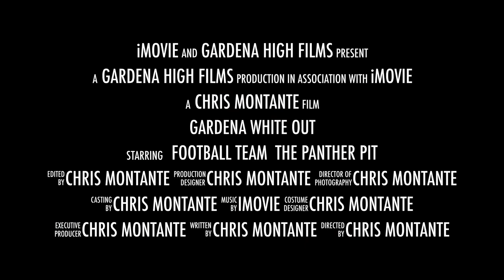Gardena High Vs Banning High trailer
Come Out and Support you Panthers on there last Season Home Game against Banning High School.
Wear WHITE (white out game)
Its also senior night so come and support our  SENIORS.
The game will be at GARDENA High on Friday 11-6-15 @7 tickets are $8 or $6 with school ID.
DONT FORGET to sit in the STUDENT SECTION"_THE_PANTHER_PIT".
WEAR WHITE - WEAR WHITE- WEAR WHITE !